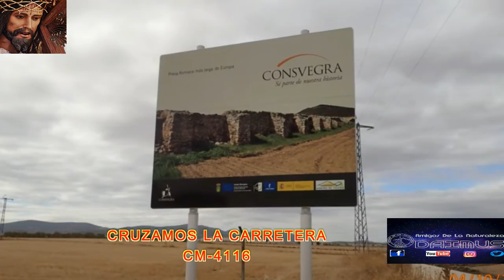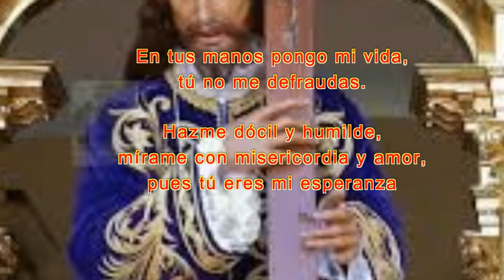RUTA 46 PEREGRINACION MADRIDEJOS CRISTO DE URDA